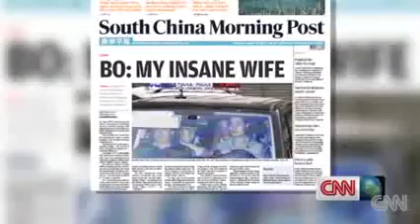Bo Xilai trial carries on